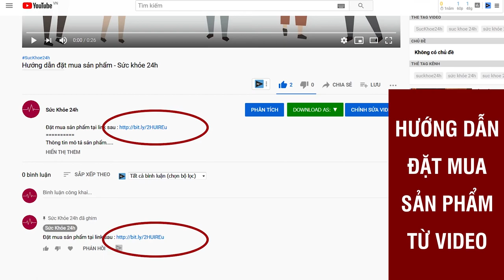KIPLUS Sữa Tăng Chiều Cao Số 1 Hàn Quốc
KI-PLUS là sản phẩm cao cấp được công ty TNHH Sản xuất Thương mại và dịch vụ FENIX nhập khẩu và phân phối độc quyền trực tiếp từ tập đoàn Namyang (Hàn Quốc) – đơn vị từng gây tiếng vang với hai dòng sữa XO và I am Mother tại thị trường Việt Nam. Với mong muốn mang tới những giải pháp dinh dưỡng tối ưu, tập đoàn Namyang đã luôn nỗ lực cải tiến, nghiên cứu thêm các dòng sản phẩm mới để phục vụ cho nhu cầu sử dụng của mẹ và bé. Trong đó, dòng sản phẩm KI-PLUS chính là một trong những sản phẩm dinh dưỡng sáng chế độc quyền của Namyang giúp hỗ trợ, thúc đẩy tăng trưởng, đặc biệt là hệ xương khớp cho các bé phát triển chiều cao hiệu quả.

Giống như I am Mother và XO, KI-PLUS cũng sử dụng bột sữa nguyên chất được làm từ nguồn sữa tươi lấy tại nông trại, không qua khâu lưu kho, sử dụng phương pháp đóng gói với khí nitơ để giữ trọn nguồn dinh dưỡng phong phú và duy trì hương vị tươi mới của sản phẩm.

Với những tác dụng nổi bật trong thúc đẩy tăng trưởng chiều cao và trí não, KI-PLUS được số đông người tiêu dùng Hàn Quốc tin tưởng lựa chọn, luôn nằm trong top 1 những loại sữa hỗ trợ tăng chiều cao.

KI PLUS lựa chọn hàng đầu cho trẻ
- Đột phá tăng chiều cao với Canxi chiết xuất từ tảo rong biển
- Thành Phần sữa bò tách béo an toàn với trẻ
- Bổ sung các khoáng chất cần thiết cho bé phát triển
ĐẶT MUA NGAY
Giá 650.000 vnđ/ hộp / phí vận chuyển 15k
Giá 600.000 vnđ/hộp khi mua 2 hộp / Miễn phí vận chuyển
Giá 590.000 vnđ/hộp khi mua 3 hộp / Miễn phí vận chuyển